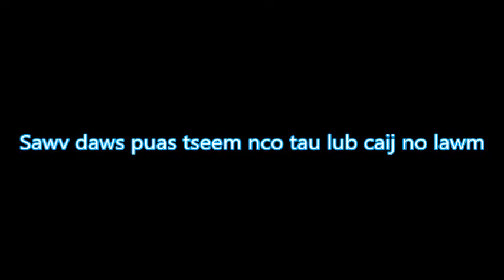3 xyoo Hmoob noom qhais 158 leej part 6